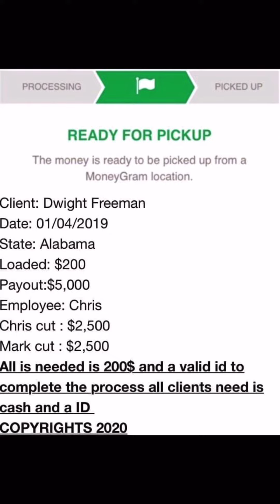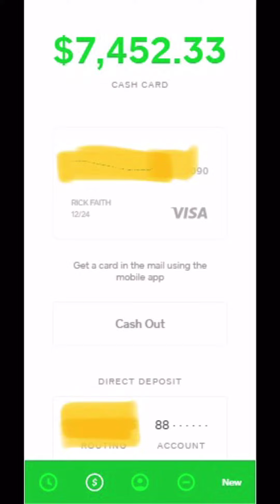Make Money Online With Cash App, Triple Your Money Online